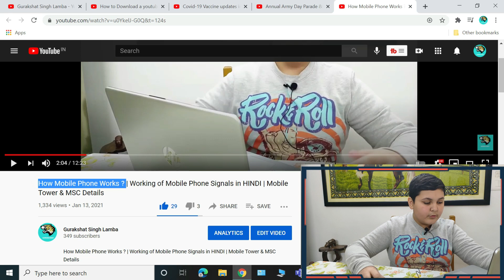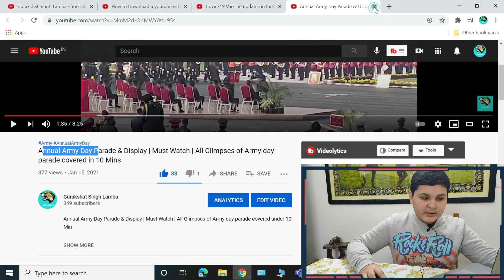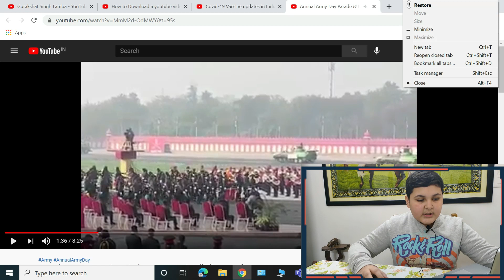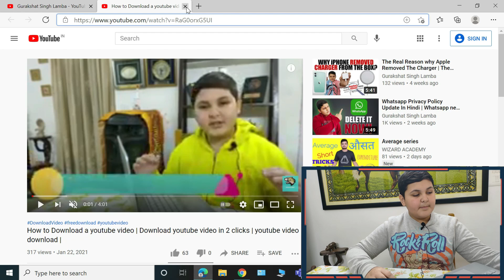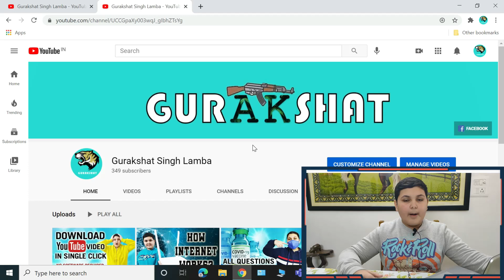How to Reopen recently closed tab in Google Chrome | Restore tabs in Chrome | Easy and Updated 2021!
How to Reopen recently closed tab in Google Chrome | Restore tabs in Chrome | Easy and Updated 2020! Gurutalks
This video contains information on how to retrieve recently closed tabs in Google Chrome. I have shown this in an easy way and I hope it helps you guys! If you have any suggestions or questions, leave them down below :)

HOPE YOU LIKE MY WORK AND PLEASE  COMMENT FOR ANY SUGGESTIONS.

Queries Solved:
1)  How to Reopen recently closed tab in Google Chrome
2)  how to reopen recently closed window in chrome
3)  chrome restore
4) chrome restore tab
5) google chrome tabs restore

timestamps
0:00 intro
1:11 how to reopen closed tab
4:27 bonus tip
5:12 outro